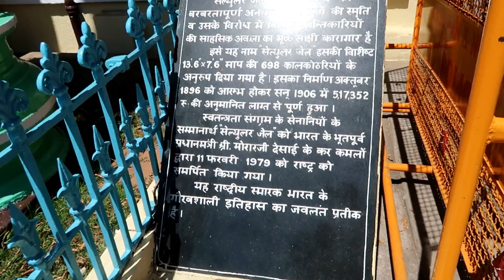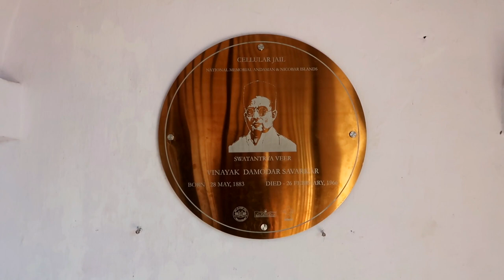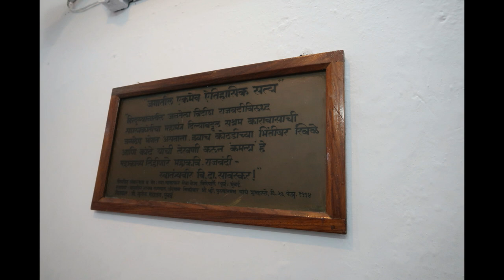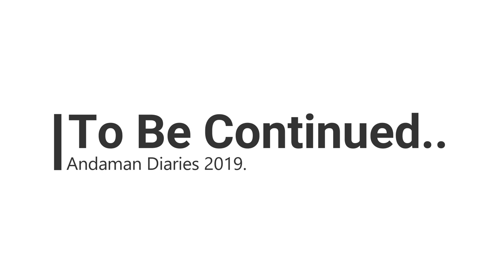Andaman Cellular Jail Visit | Veer Savarkar Cell Visit | Andaman Nicobar Travel Vlog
The Cellular Jail, also known as Kālā Pānī (Hindi for black waters), was a colonial prison in the Andaman and Nicobar Islands, India. The prison was used by the British especially to exile political prisoners to the remote archipelago. Many notable freedom fighters such as Veer Vinayak Damodar Savarkar Batukeshwar Dutt, Yogendra Shukla among others, were imprisoned here during the struggle for India's independence. Today, the complex serves as a national memorial monument.

About me

Hi guys, I am Arpita . I love makeup and hair or anything to do with beauty. Tutorials, reviews & first impressions are what i do most.